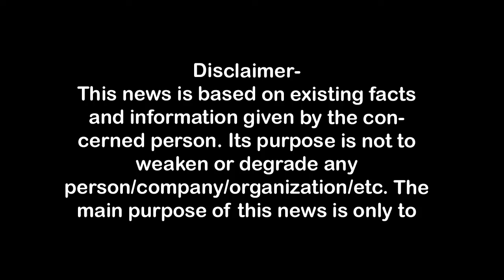जीत के बाद खूब फोटो शूट कराने को बोला था, लो अब करा लो arungovil First Byte.tv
जीत के बाद खूब फोटो शूट कराने को बोला था, लो अब करा लो
पार्षदों की शिकायतें दूर करने को सर्किट हाउस में बैठक,
सांसद अरुण गोविल ने जी भर कर कराया फोटोशूट,
फोटो न खिंचवाने की शिकायतें गोविल ने कर दी दूर,
किठौर विधानसभा क्षेत्र के लोगों ने किया शोर शराबा,
पीए पर लगाये सांसद से न मिलने देने के आरोप,
हाउस टैक्स में अप्रत्याशित वृद्धि का मामला भी उठा,

1.वाकई मोदीजी की तुलना नेहरूजी से नहीं की जा सकती